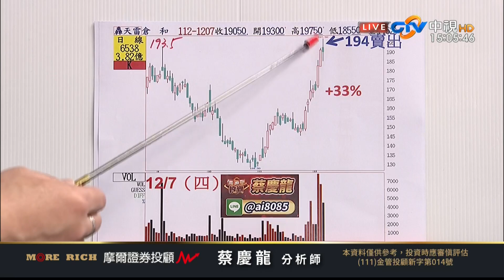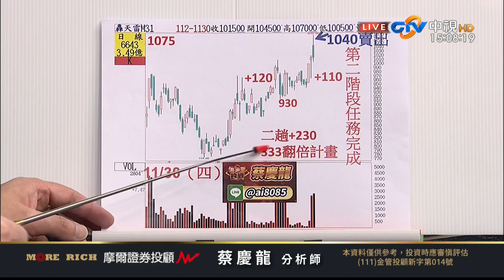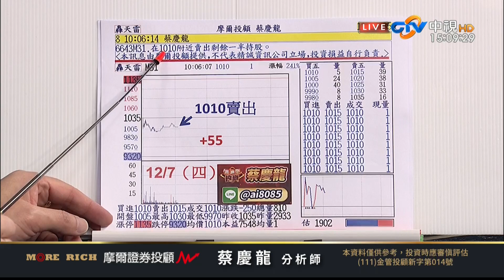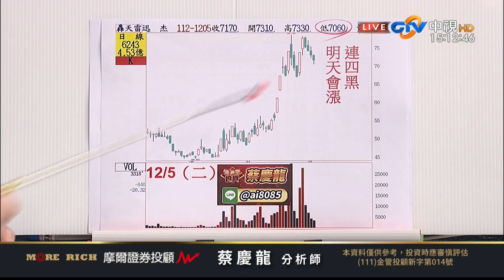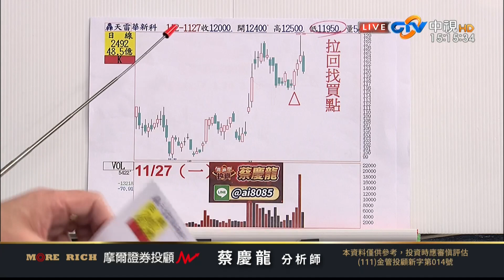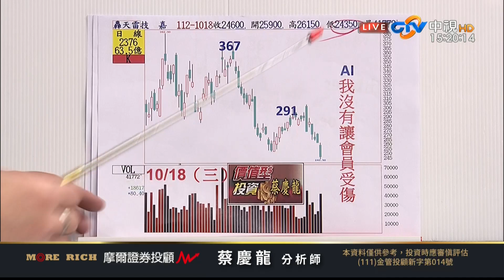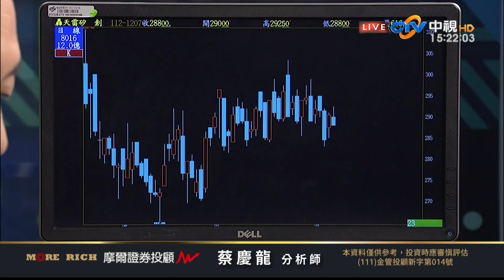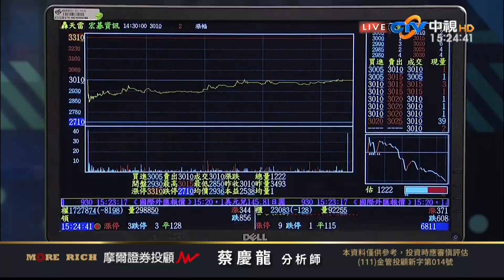中視【價值型投資】20231207 蔡慶龍：倉和獲利33% 賣出 M31 獲利285 元賣出 迅杰獲利20% 賣出 333 翻倍計劃